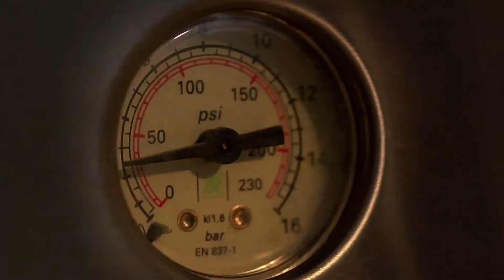DEDIM DE PROSA - ROBERTO TUAREGS - PRIMEIRO BLOCO